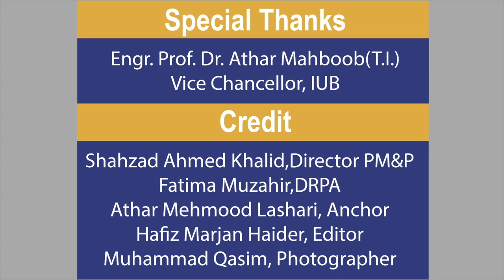What do you know about Mah-Rukh | Thesis Degree Show 2023 | IUB News | UCAD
IUB NEWS | 01
Thesis Degree Show 2023 at Hakra Art Gallery, University College of Art & Design, IUB